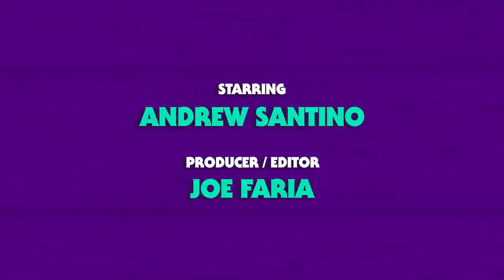Jewish Summer Camp with Jared Freid | Whiskey Ginger w/ Andrew Santino #253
What up Whiskey Ginger fans! On the show this week we have the hilarious Jared Freid. Are they sipping the good stuff at 7am? You betcha! This is a great one. Be sure to check out Jared Freid's Netflix Special 37 and single out now!

00:00 Comedic Banter and Cultural Discussions
05:30 Perception of Miriam and Deception of the Kardashians
06:50 Rant About Kendall Jenner Being Labeled as Self-Made
07:14 Admiration for Gary Vee, College Experiences, and City Love
09:21 Talking About the Speaker's Brother and His Job in Game Management
10:49 Comparing Universities and the 'Michigan Man' Concept
12:06 Living with My Brother and Sports Fandom
17:01 Discussing Comedy Specials and Filming Locations
18:24 Comedian Talks About His Performance and Frustrations
19:26 Desire for Marriage and Love for Reality TV
25:51 The Irony of Giving Dating Advice
26:54 Navigating the Modern Dating Scene
30:32 The Dilemma of Using Dating Apps While at a Bar
32:37 Who Should Pay for the Date?
34:13 Driving and Date Dynamics
36:39 Recreational Park Encounter
37:33 Joking about the Car They Used to Drive
37:56 Hyundai Sonata and Car Culture in Los Angeles
38:47 Passion for Cars, Father's Career, and Musical Talents
41:50 Making Money on Cameo and Dreaming of Theaters
42:59 Performing in Fun Rooms in Chicago
49:09 Love for Boca and Del Rey in Florida
49:39 Slowing Down in Florida and Romantic Associations
50:19 Florida: An Alcoholics Paradise?
51:21 Family Health, Heart Attacks, and a Grim Reality
54:11 Traveling, Honeymoons, and Keeping Secrets
55:02 People Pretending to Have Illnesses and Quincy Jones
55:56 Discussion about Quincy Jones, Comedian, and Mesothelioma
56:19 Random Statements and Instructions
57:11 Topics of Discussion
01:00:55 Traveling in Europe: From South of France to Nice, Cannes, and Saint Tropez
01:01:48 Regretting a Solo Trip to San Tropez
01:03:26 No Bar Culture and a Romantic Dinner
01:03:56 Mistaken Identity and Encountering Women at a Pool
01:05:07 Awkward Encounter and Lessons in Social Interaction
01:10:59 Arguing, Riches, and Lessons
01:11:54 Discussion on Making Jokes about Jewish Summer Camps
01:17:28 Weight, Eating Habits, and the Challenges of Promoting a Comedy Special
01:21:29 Discussion about Jew Boy Camp and Netflix Deal
01:23:47 Ending the episode with one word or phrase

AURA
FREE 14 DAY TRIAL